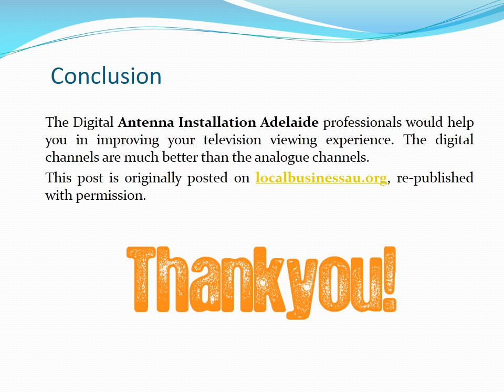Difference between Digital Antenna Installation Adelaide and analogue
Having the best quality tools best qualified manpower we provide you the best Antenna installation Adelaide at your house with neat work. Since 1991, Mr Antenna is Australia’s best and leading antenna installation company. Whether you are moving to a new house and relocating but worried about antenna installation, we take care for all of your antenna installation needs.